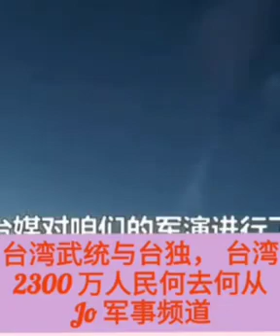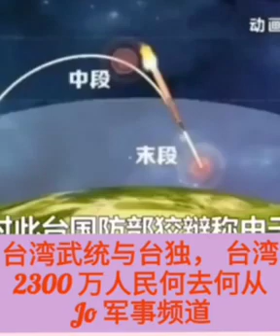😫😩😵💕💜💙 Music台湾武统与台独， 台湾2300 万人民何去何从？ (Jo 军事频道)